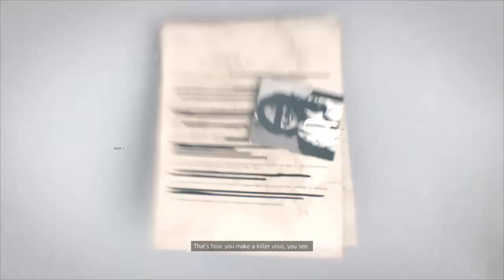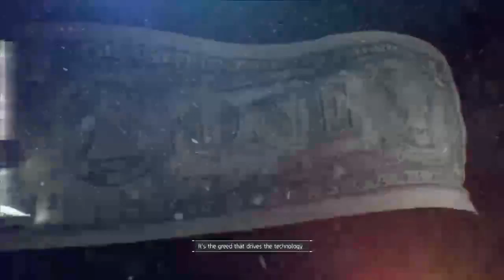Final Mission!!! The Divison!!!! With The Gaming HIspanic and CrazyKevGaming